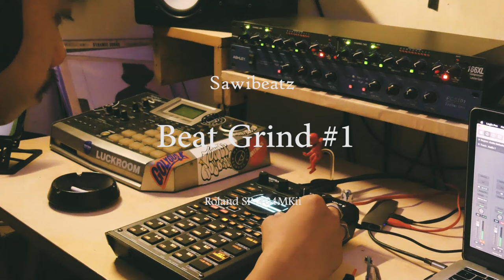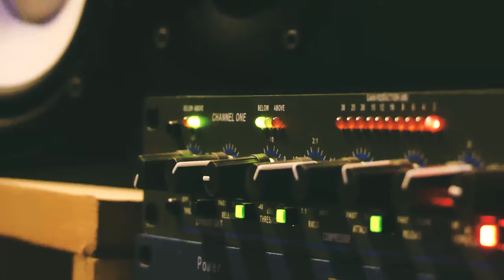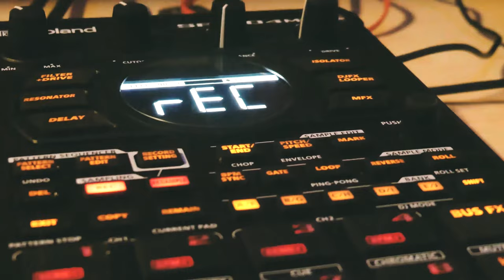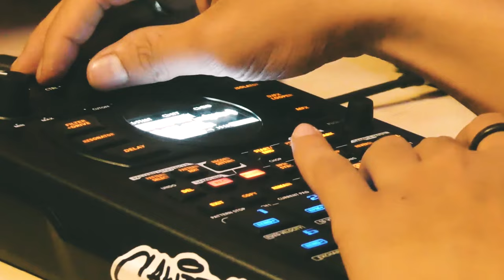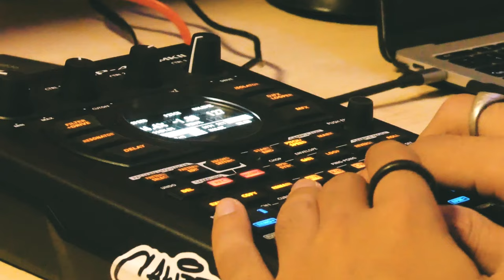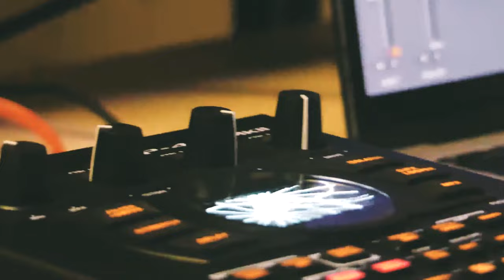Beat Making on the Roland SP-404 MK2 - Smooth Boom Bap Lofi Beats